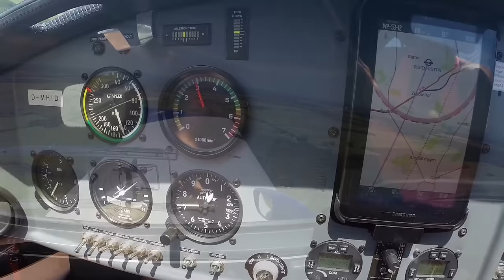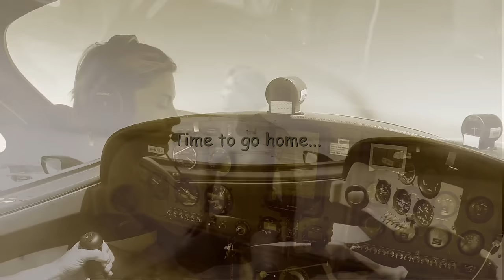Bristell Rotax 912 Gyrocopter Girl Flying Ultralight to East Sea (Ostsee) and North Sea (Nordsee)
I do also fly fixed-wing aircrafts and I am improving my skills .
The Islands in the North Sea are very nice. I landed first time on Juist with a Gyrocopter Typ Cavalon. Also trying a artistic way of making a movie. Enjoy   PS: Correction: The City Shown and labeled as Weimar  is WISMAR, sorry ;-). Music was for free, now Youtube telling me it is not, so I had to remove the sound.